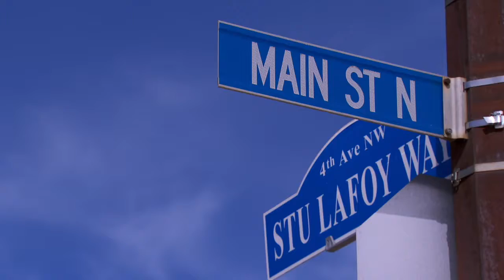Slave Lake VLOG Vol 1 Edition 46 FCM